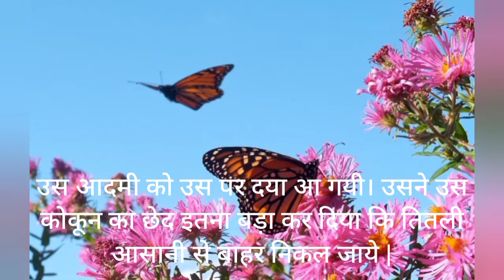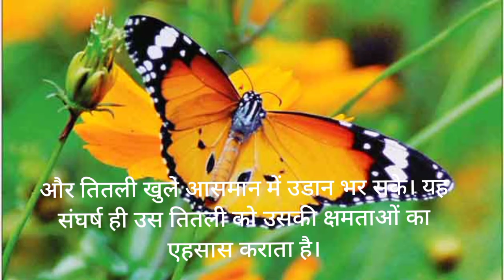संघर्ष से बनती है जिंदगी बेहतर🙏